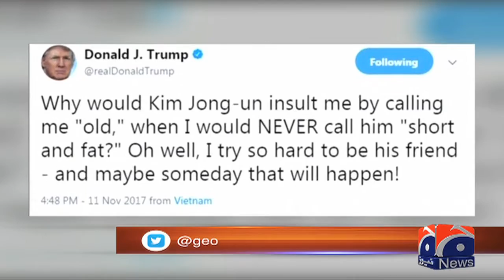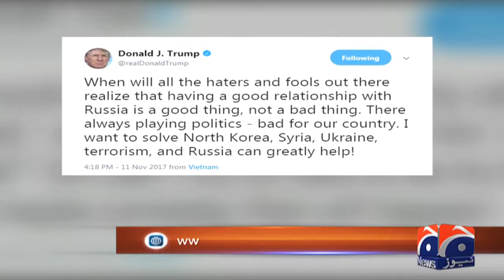Trump distances himself from remarks on Putin over election meddling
Special Report - Trump distances himself from remarks on Putin over election meddling